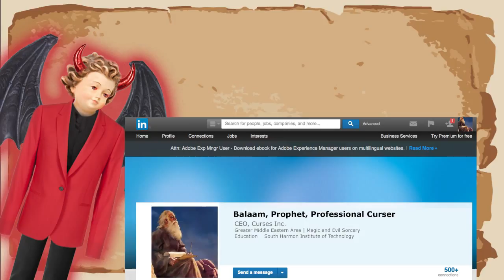The Bible: Numbers 22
A donkey gets the power of anthropomorphism and says, "B-a-a-alaam! Why-y-y are you b-e-e-ating me-e-e?"